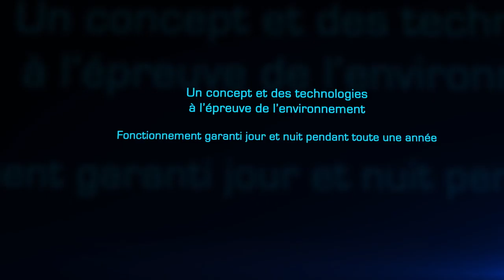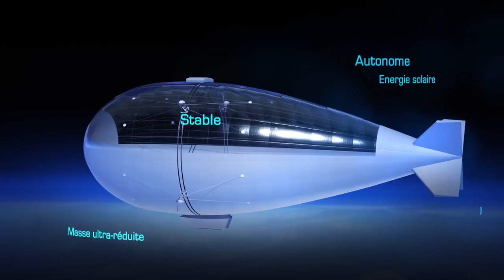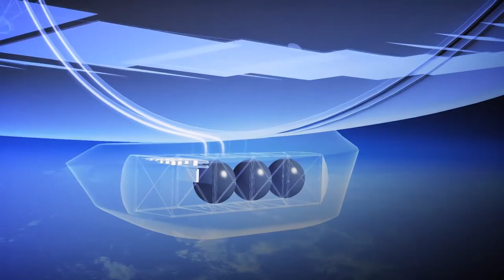Présentation du projet Stratobus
Le projet Stratobus est porté par Thales Aliena Space.